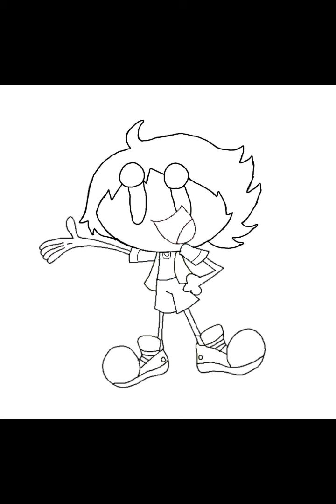dumb ways to die PBS kids